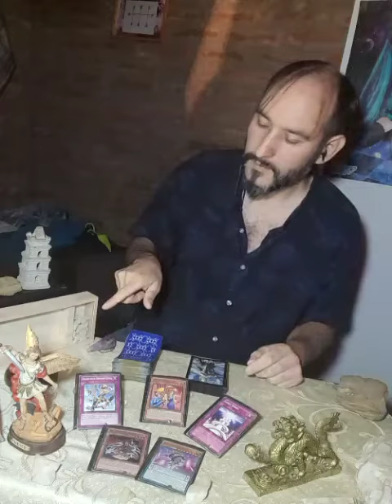RitZzer | Thane Lecturas De Tarot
Hola soy Un buen Consejero y Guia espíritual, mi especialidad es lecturas de Tarot, no soy Psyquico, pero Tengo muy buena intuición desarroyada, la lectura de tarot que realizo es siempre Aceriva y divinatoria, nunca te decepcionare.

Tambien uso como herramienta un pendulo, en caso q nececites, hacer una pregunta que sea puntual, dandote una respuesta Afirmativa sobre una pregunta en paricular, solo pideme una preguna a este pendulo, que yo te respondere a la verebedad.

También podria darte una tirada de runas, para ver como se podria ver sierto tipo de repuestas

Siempre es ideal para preguntas relacionadas con tipos de proyectos, ya siempre suelen ser Ideales para ese tipo de preguntas ó consultas, cuando la persona nececite, algun cosejo de parte de los astros de la tirada de runas, es muy muy longeva y veraz la manera de decir las cosas, hay podrias ver:

tu presente, tu pasado y futuro mas proximo, de verdad que es vastante linda la manera de decirte las cosas las tiradas de las runas